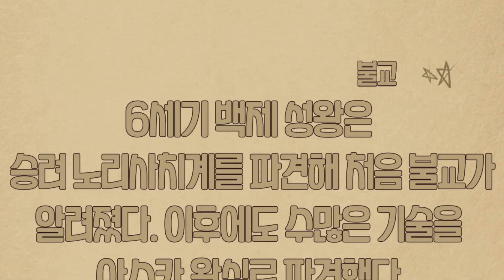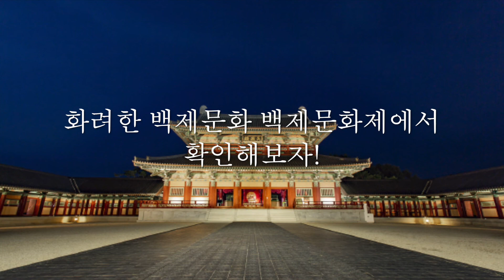한류원조 백제문화의 멋 - 도담도담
도담도담(백제문화제 1기 대학생 서포터즈)이
일본 고대문화의 기원이 된 백제문화를 통해 한류원조 백제를 조명한다.